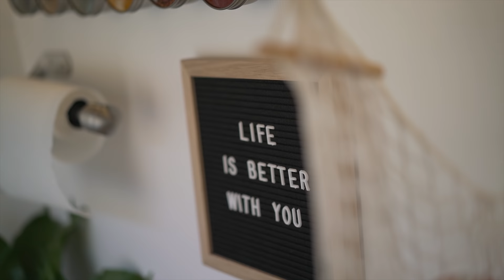VAN LIFE meet up | Epic VAN TOUR with Bec & Gary || The Wandering Wagners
Join The Wandering Wagners as we meet up with our new friends Bec & Gary also known as @we_who_roam for a van tour! This amazing couple converted an old postal Sprinter van into the coolest tiny home on wheels!

Over the course of a year, Bec and Gary worked in their limited spare time to build this campervan so that they could chase their dream of traveling around Australia together. They are proof that if you set your mind to something, and you want it bad enough, you can do anything!

The more time we spent with Bec and Gary the more we realized that they were just the Australian versions of us!

For a more in depth video on how to convert a van, check out our build series to see exactly how we did it! We are super happy with the result and we did the entire construction ourselves. We also completed the build entirely while living in Australia (we are Canadian). This build wouldn’t have been possible without YouTube so we decided to film the whole process.